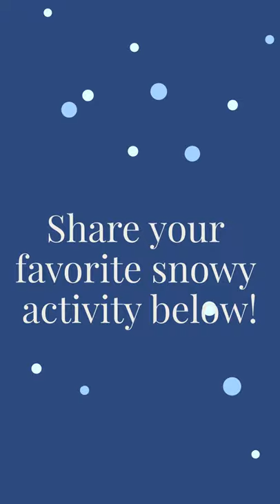TRUE LOVE|Share Your Winter Wonderland, Give a Gift 🎄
Beautiful Gifts For You & Your Loved Ones
Shipped direct from the USA
 over 11187 Five-Star Reviews

More Goodies for all:
✔️Classics Wild Horses Two Piece Sofa
✔️American Furniture Tufted Seat Wooden Gun Concealment Bench
✔️American Furniture Classics Sedona Sleeper Sofa